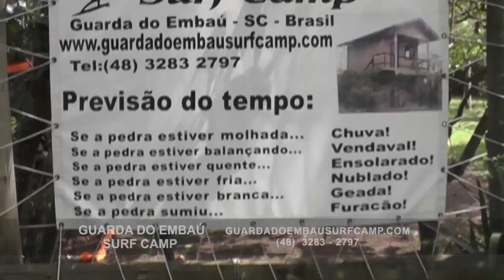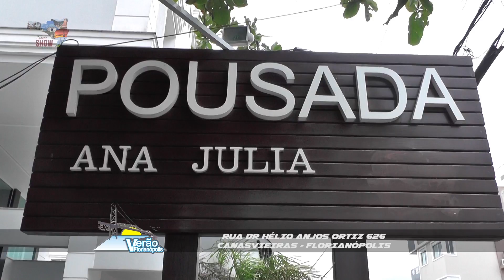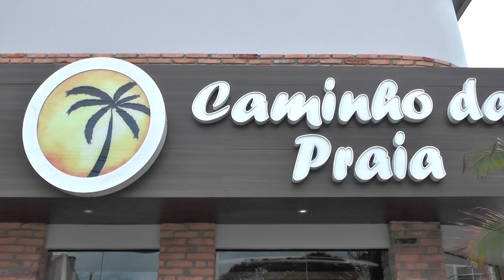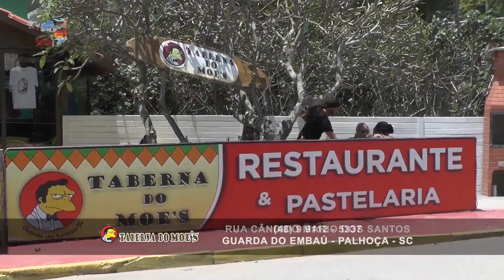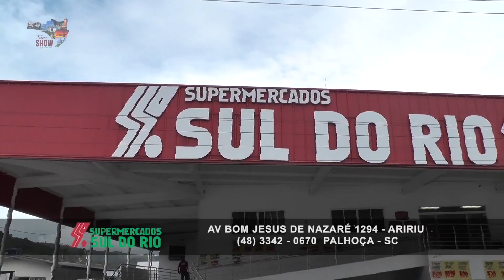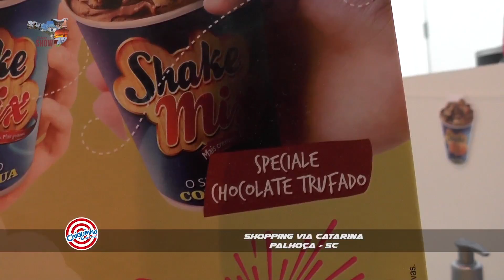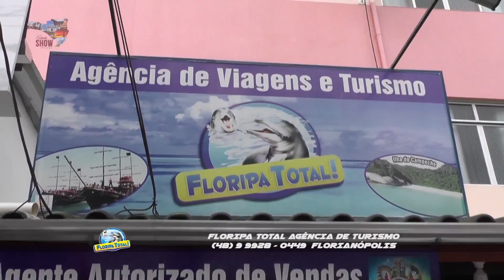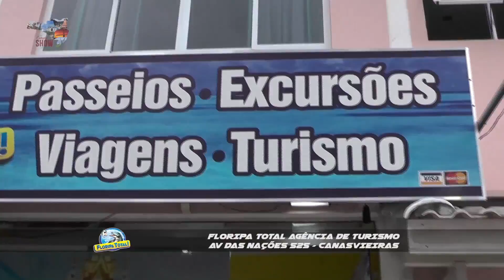Programa Cidade Show - Record NEWS (SC) - 16/01/2017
pg 148